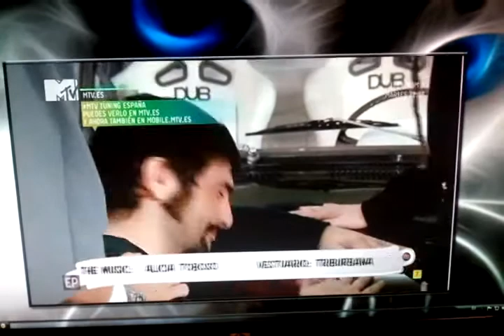18 de diciembre de 2011 22:54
Este video se ha subido desde un telefono con Android.